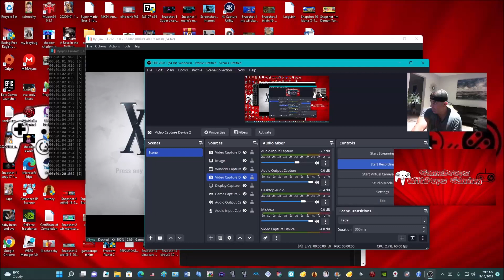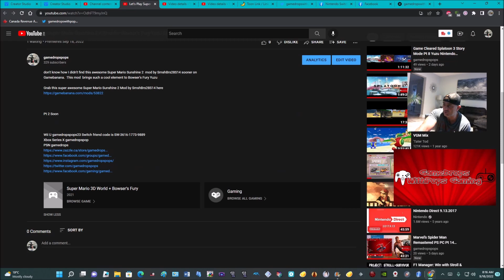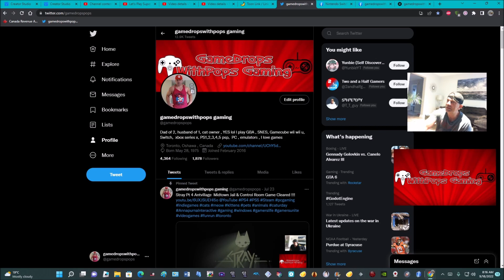XIII Retro Gaming Remastered Ryujinx Nintendo Switch Emulator 1.1.272 GameCube Remake Pt 2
Man I played the original XIII Thirteen on the GameCube back in the day , converted my disc have it on my portable hard drive still too.

Still awesome to hear the TV show legendary Batman Adam West's voice in this game.

So far So awesome with the retro cult classic game remastered for the switch XIII

Got  3 more  Chapters completed